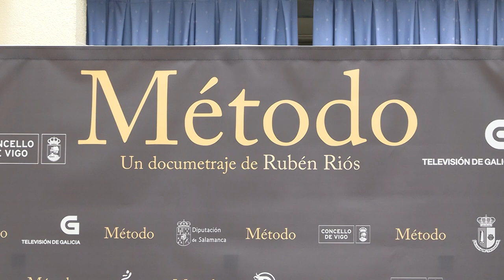Las personas con discapacidad del grupo de teatro 'Alucina Pepinillos' de Salamanca dan el salt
El centro de Aspar la Besana en Calzada de Valdunciel (Salamanca), que trabaja con personas con discapacidad, tiene un grupo de teatro que se llama 'Alucina Pepinillos'. Sus integrantes han cumplido ahora el sueño de dar el salto a la gran pantalla.